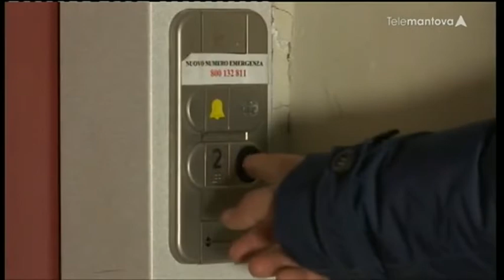23 Il Palazzo Ducale in verticale con Giacomo Cecchin - PUNTATA N. 23 Mantova Segreta Stagione1